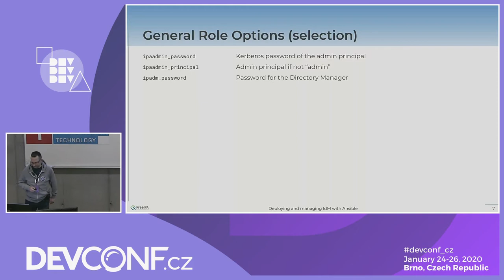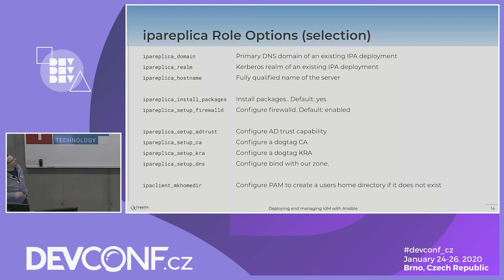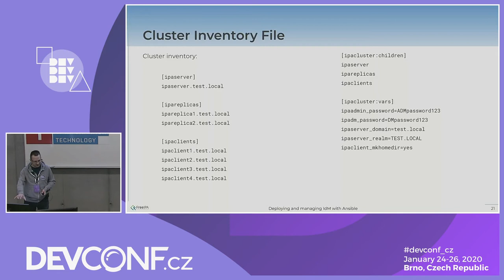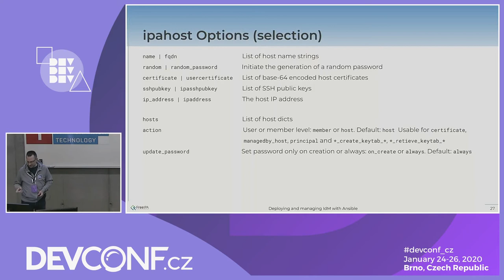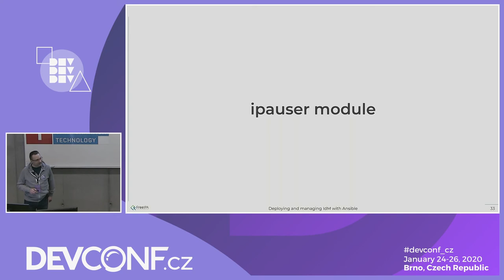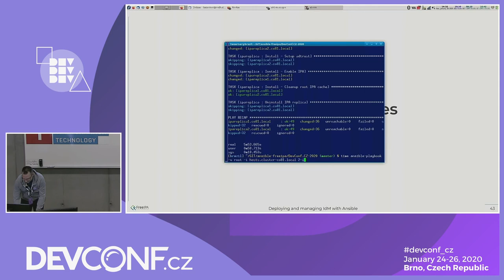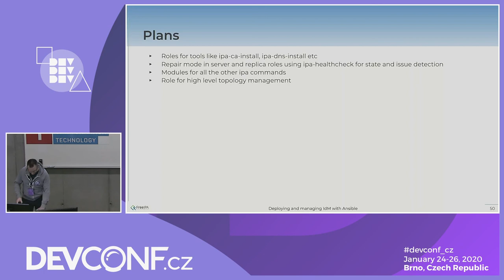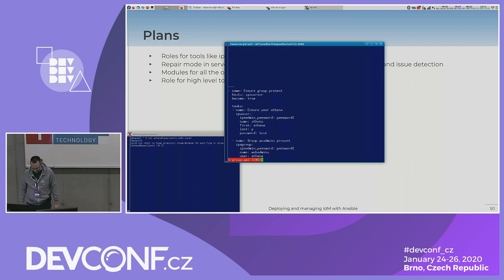Deploying and managing IdM with Ansible - DevConf.CZ 2020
Speakers: Thomas Woerner

The talk will show how to deploy and manage IdM based solutions using Ansible with the ansible-freeipa project. This includes Ansible roles and modules to automate functions related to deployment and configuration as well as maintenance of IdM. A demo will show the deployment of a IdM cluster with server, replicas and clients and also the management of topology, users, groups, hosts, etc. with the management modules that are part of ansible-freeipa.